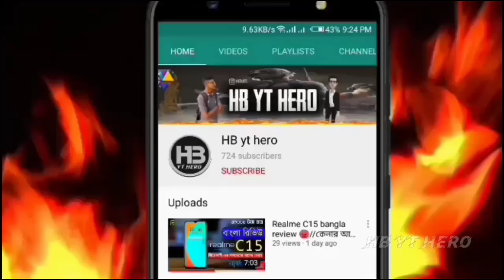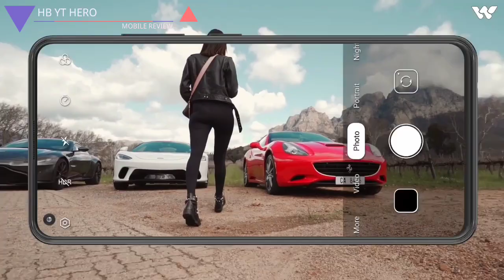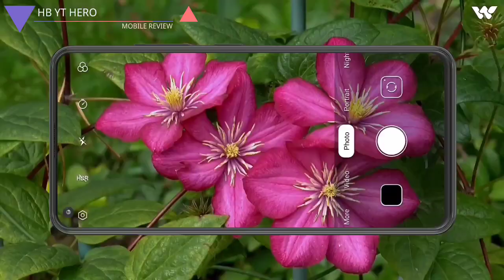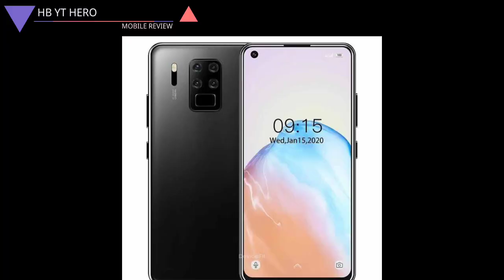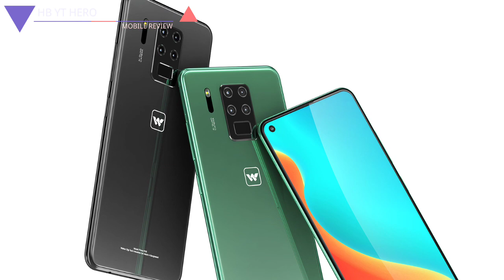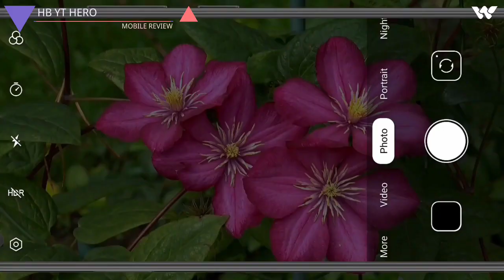Walton Primo RX8 Bangla Review।।সেলফি পাগল ফোন 🔥walton primo rx8 price bd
🏅Namasker🙏

📝In Today's video we are talking about The new  Smartphone:Walton primo rX8

walton primo rx8
walton primo rx 8
walton primo r x 8
primo rx8
walton rx8
walton primo rx8 bangla
walton primo rx8 bangla review
walton primo rx8 price in Bangladesh
walton rx8 review
walton primo rx8 review
walton primo rx8 bd price
walton primo rx8 Bangladesh price
walton primo rx8 unboxing
primo rx8 review
atc bangla
samzone
shoag 360
phone review
ttp
rx8
rx8 review
mobile price in Bangladesh 2021
walton mobile price in bd 2021
walton